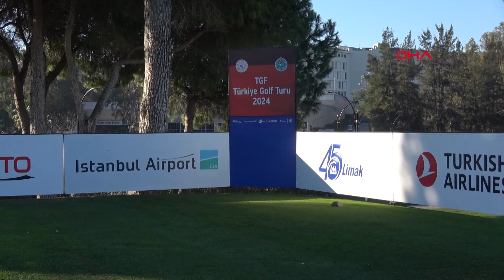TGF Türkiye Golf Turu 1 Ayak mücadelesi Antalya'da başladı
TÜRKİYE Golf Federasyonu (TGF) tarafından düzenlenen 2024 TGF Türkiye Golf Turu 1. Ayak mücadelesi, Antalya’da başladı.
Serik ilçesi Belek turizm merkezindeki sahalarda gerçekleştirilen 2024 Türkiye Golf Turu’nun 1.
8 ayaktan oluşan Türkiye Golf Turu’nun 1. Ayak mücadelesi 4 Şubat’ta sona erecek. TGF Golf Milli Takımı Başantrenörü Keith Coveney ile Başantrenör Yardımcısı Çağatay Ural da müsabakaları takip ediyor. 2024 TGF Türkiye Golf Turu 2. Ayak mücadelesi ise 23 Şubat’ta yine Antalya’da oynanacak.
GÖRÜNTÜ DÖKÜMÜ
-Turnuvadan görüntüler